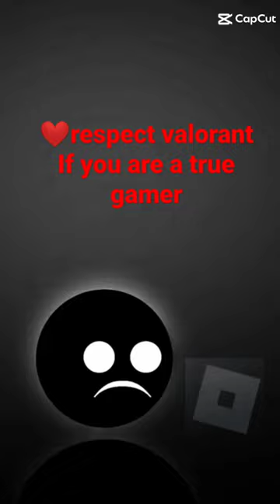i know i can treat you better capcut edit for valorant ❤️❤️❤️